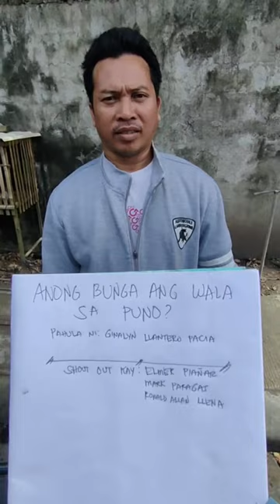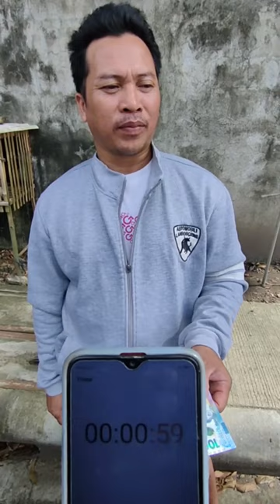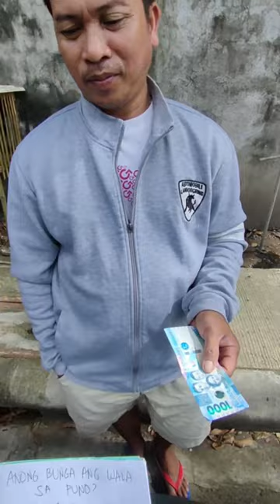Anong "BUNGA" ang wala sa "PUNO"?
Anong "BUNGA" ang wala sa "PUNO"? Ano ito?